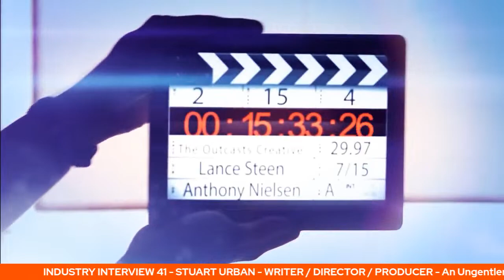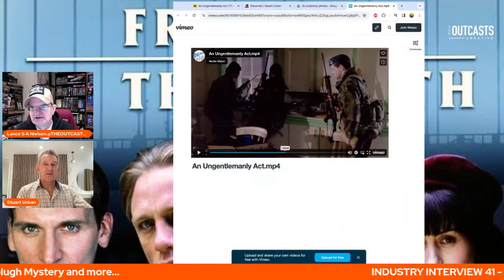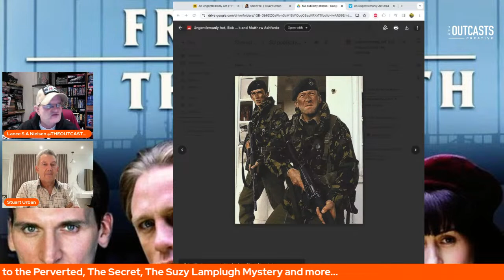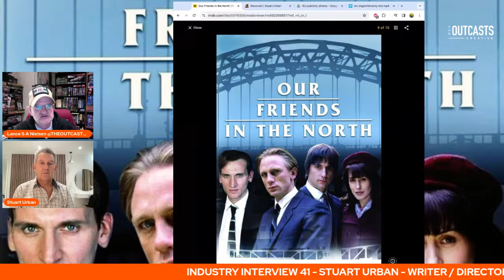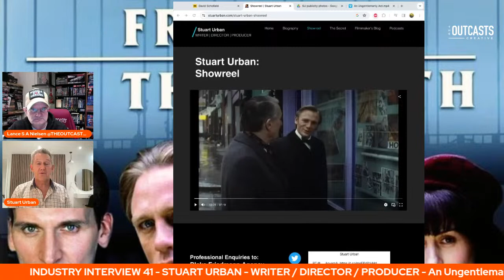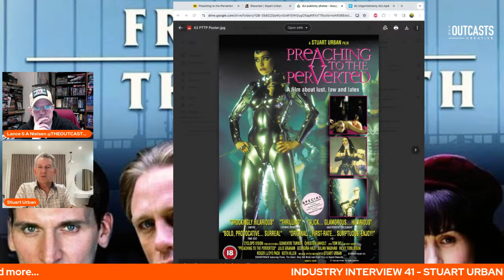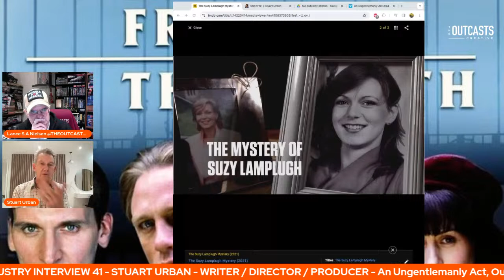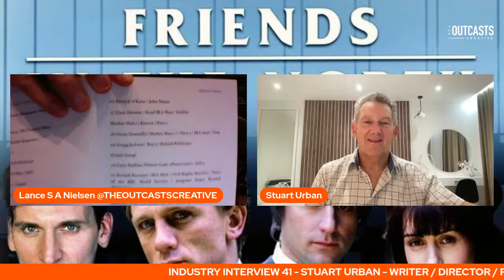STUART URBAN (The Secret, An Ungentlemanly Act, Our Friends in the North) Industry Interview 41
TIME STAMP
0:00 - 3:30 - Intro / Shoutout to the late Richard Roundtree.
4:00 - Early days / Military interest / Kingston-Upon-Thames
7:00 - AN UNGENTLEMANLY ACT / early attempts with Cannon
12:00 - Politics of the Falklands / Shooting in Stanley
18:00 - Putting the film to HD / Cast / Shooting Action
26:00 - Work / Life balance / Actors Boot Camps
32:00 - Reception to the film
37:00 - Robert Maxwell movie
40:30 - OUR FRIENDS IN THE NORTH / Casting & prep
45:00 - Rehearsals / Super 16mm / Nos of takes
50:00 - Making every shot interesting
59:30 - Preaching to the Perverted
1:08:00 - Casting / Production
1:15:30 - The Mystery of Suzy Lamplugh
1:26:30 - Could Lamplugh's location be known?
1:28:30 - The Secret - Producer / Writer
1:36:00 - Future Projects / Writing vs Directing

Writer / Director Stuart Urban has directed two of the most ground breaking television dramas in the history of the BBC and on this episode of industry interviews I am chatting with him about his career.

SHORT BIOGRAPHY - At 13, Stuart had his first film shown at Cannes. The Virus of War was a 16mm drama about a fascist-run island. It is preserved in the National Film Archive.
After graduating from Balliol College, Oxford, with a first class degree in Modern History, he began directing TV drama. His first feature-length BBC film, ‘An Ungentlemanly Act’ dramatising the first 36 hours of the Falklands War starring Ian Richardson and Bob Peck, won the BAFTA as Best Single Drama and many international awards. Stuart directed ‘Our Friends in the North’ (1995) starring Daniel Craig, the most successful drama for 15 years on BBC2, which won him another BAFTA for Best Drama Serial. It was voted the number 3 television drama of all time by The Guardian’s critics’ panel. For more information on his other and more recent work, do check out his website.

1988 - A diary of loss, love and films

13 Seconds in Kent State mini-series Screenplays

Lances Website